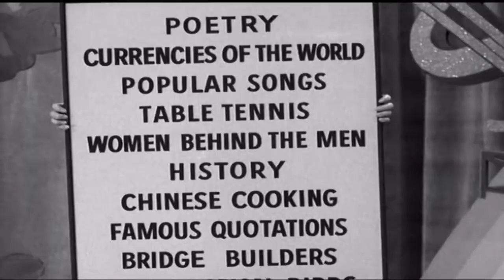Art Carney & Jackie Gleason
The $99,000 Question (Abbreviated)